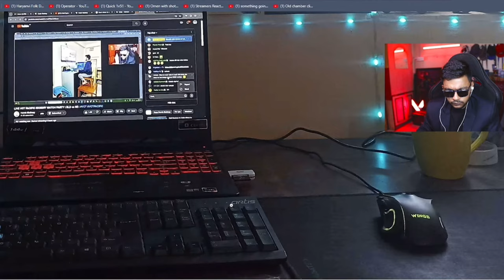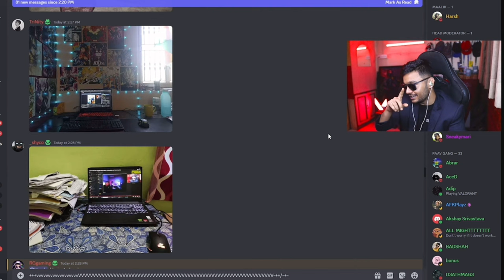Indian Anime Lovers in 2 Mins 💀 | Harsh Bataraay